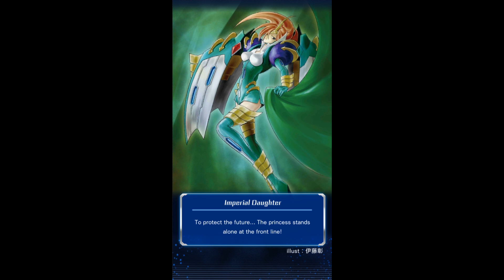( Vanguard ZERO) รีวิวเด็ค Hibird Majesty หมาเจ็บสายผสมเล่นยาวได้ทั้งลุกและรับพร้อมกัน(Ep.33)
อังคาร -พุธ เกม Legends of Runeterra
พฤหัสบดี-ศุกร์ เกม Vanguard ZERO